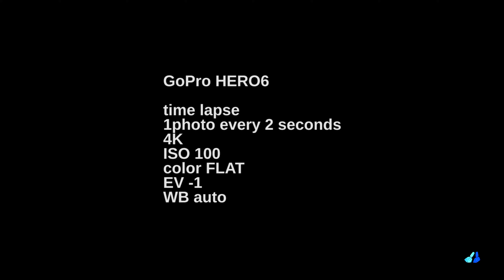GoPro Hero6 time lapse 09.11.2017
GoPro HERO6
time lapse
1 photo every 2 seconds
4K
WB auto
ISO 100
EV -1
color FLAT